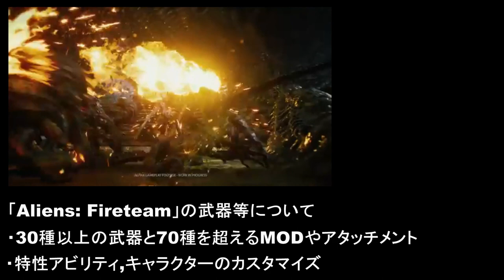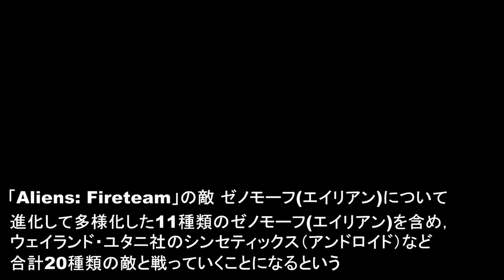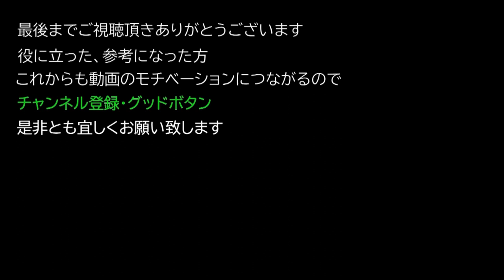【Aliens:Fireteam Elite】 Aliens:Fireteam Eliteについて紹介【エイリアン：ファイアチームエリート】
□　エイリアンファイアチームエリートの ストーリー
仲間と共に、恐るべきゼノモーフやウェイランド・ユタニ社のアンドロイドに立ち向かい、ファイアチームとともに決死の戦いを切り抜けて、エイリアンの世界に新たなストーリーをもたらす4つの独特なキャンペーンを攻略。胸が高鳴るこのサバイバルシューティングゲームで、多種多様なクラス、武器、装備、パークから好きなものを選んで自分だけの植民地海兵隊を作り出し、極限の逆境を戦い抜く。

□　エイリアンファイアチームエリートの特徴
オリジナルの「エイリアン」三部作から23年後、USSエンデバーに乗り込んだ植民地海兵隊が恐るべきゼノモーフの脅威と戦う大事件の当事者として、重要な役割を果たす。息を呑むようなビジュアル、エイリアンを象徴する敵、リアルな環境表現、強力な武器、未来的な装備、そして不気味なサウンドに満ちたリプレイ性の高いキャンペーンで展開される新ストーリーが、大ヒット映画の世界観を呼び覚まし、ふくらませる。

□ エイリアンファイアチームエリート: エイリアンの群れから生き延びろ
フェイスハガーからプラエトリアンまで、11種類のゼノモーフを含む極めて強力な20種類以上もの敵に立ち向かう。すべての敵が賢く作られており、海兵隊を不意打ちし、圧倒し、引き裂く。地球外生命体は、扉や通気孔をくぐり抜け、壁や天井を這い回り、異常なまでの残忍さで暗闇からファイアチームに襲いかかってくる。

□ エイリアンファイアチームエリート: 5つのクラス
 銃撃手（Gunner），爆破処理（Demolisher），テクニシャン（Technician），メディック（Doc），偵察隊（Recon）という5つのキャラクタークラス。

□ エイリアンファイアチームエリート: 武器やMOD
30種以上の武器と70種を超えるMODやアタッチメント，そして特性のアビリティを加えるパークスなどでキャラクターをカスタマイズできる

□ エイリアンファイアチームエリート: 敵について
進化して多様化した11種類のゼノモーフを含め，ウェイランド・ユタニ社のシンセティックス
（合成人間）など合計20種類の敵

□ エイリアンファイアチームエリートのジャンル
協力型サバイバル・サード・パーソン・シューター